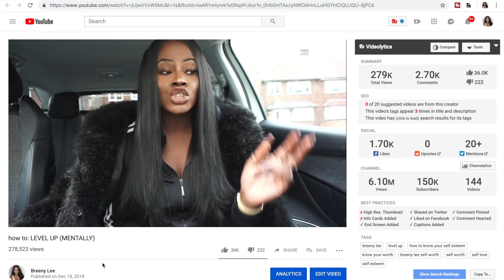LADIES, DO NOT BE DESPERATE! (2020 ENERGY)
DON'T BE DESPERATE AND STOP SETTLING